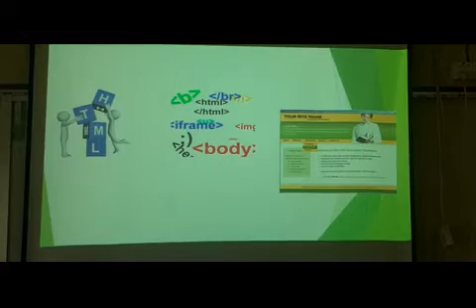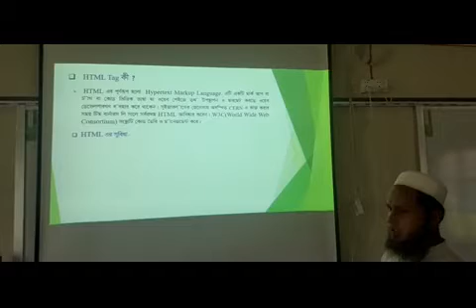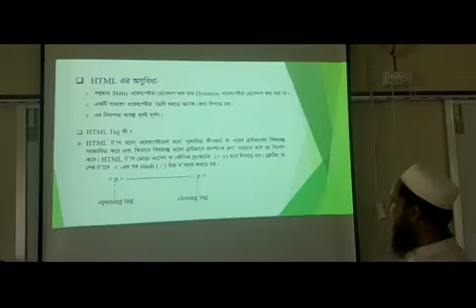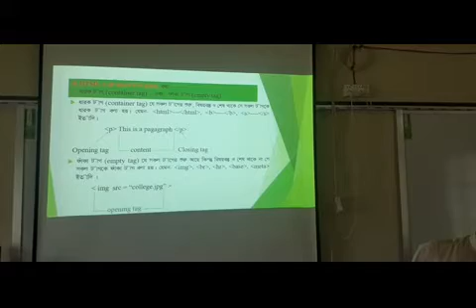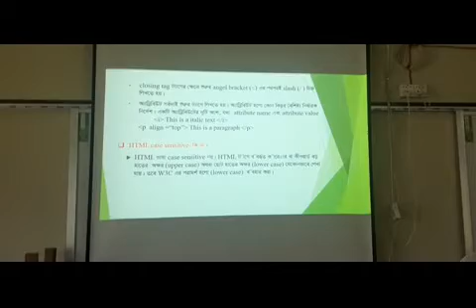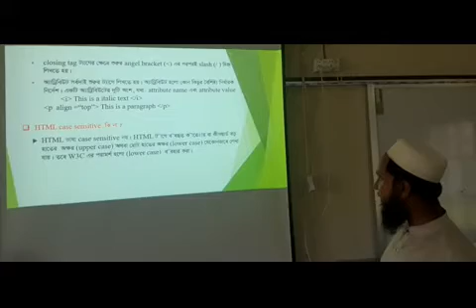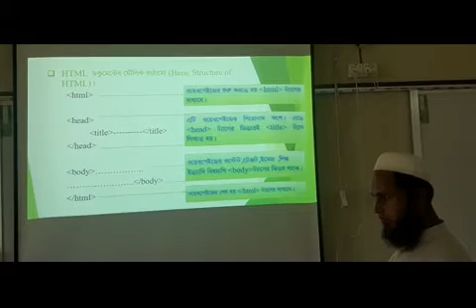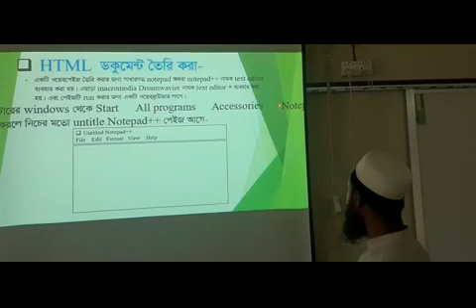ICT & Webdesign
Create a HTML Document